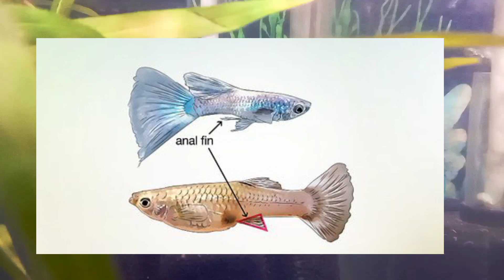guppy fish male or female?🤔How to find guppy fish male female differences in Hindi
Description

In this video I will show you How To Identify Male And Female Guppies in hindi information

इस वीडियो में मैं आपको नर और मादा गप्पियों की पहचान कैसे करें हिंदी में जानकारी दिखाऊंगा

Tags🔖
how to identify male and female guppy fish in hindi
how to identify male and female
Guppy fish
how to identify male and female guppy fish
wild animals913
2ft fish tank
2.5 ft fish tank
3ft fish tank
Aquarium info